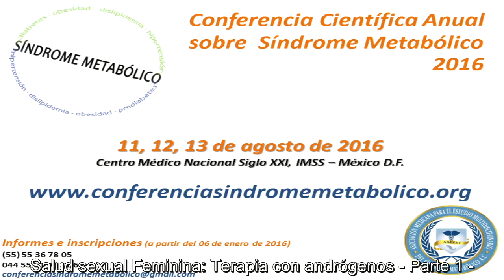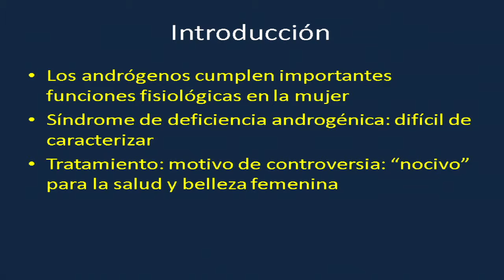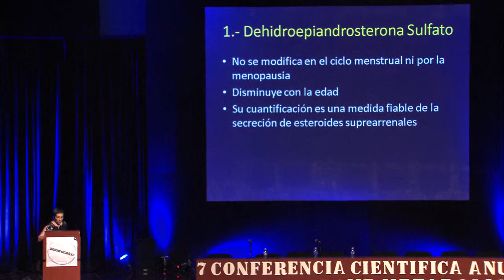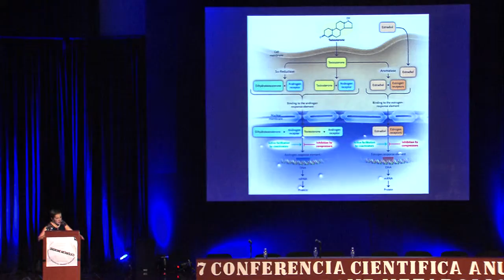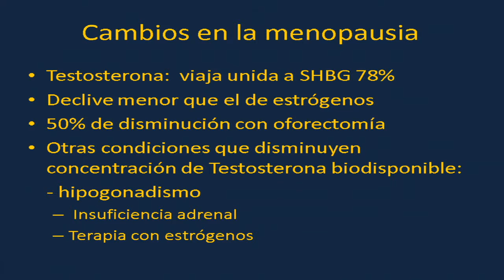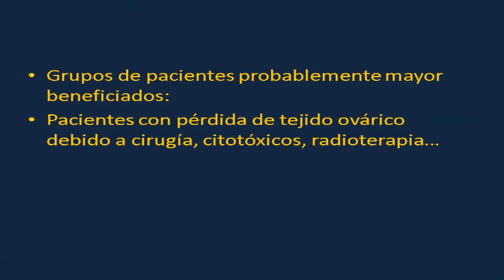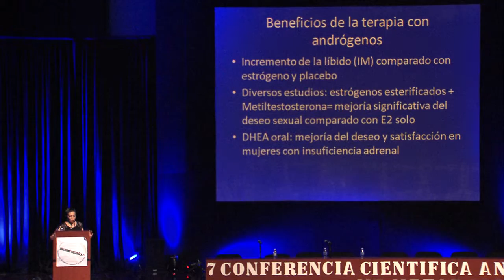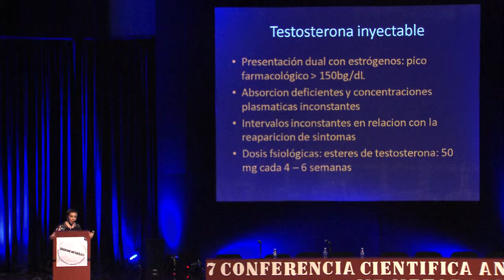Salud sexual femenina: Terapia con andrógenos - Part.1 - HD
Memorias Conferencia Científica Anual sobre Síndrome Metabólico 2015 - Programa Científico - Dra. Luz María Malanco Hernández - Biología de la Reproducción, Servicio de Endocrinología, Hospital General de México «Dr. Eduardo Liceaga»